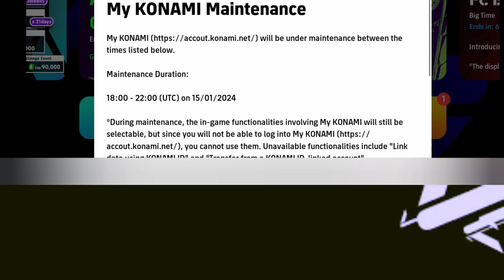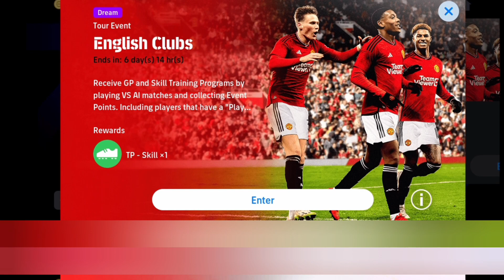What Is Coming On Thursday & Monday In efootball 2024 Mobile | Free Epics, Free Coins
What is Coming on Thursday & Monday In efootball 2024 Mobile Free ruminegge